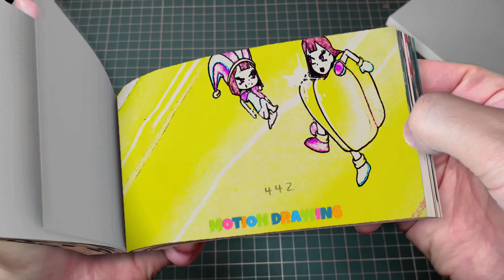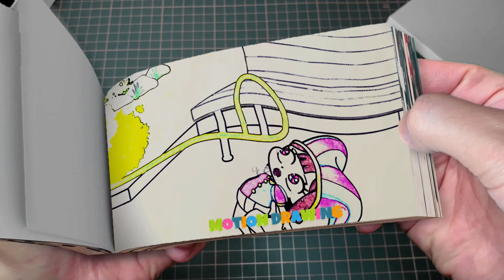265 39 Caine's Wish - The Amazing Digital Circus Animation x Poppy Playtime Chapter 3 Flipbook